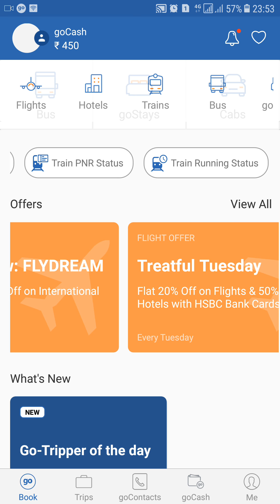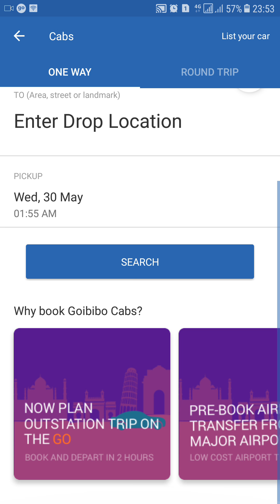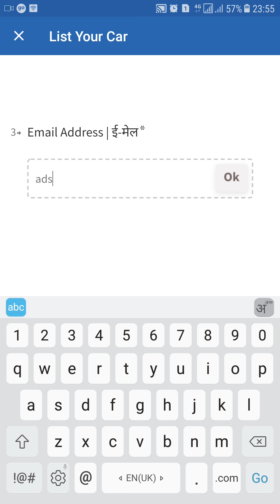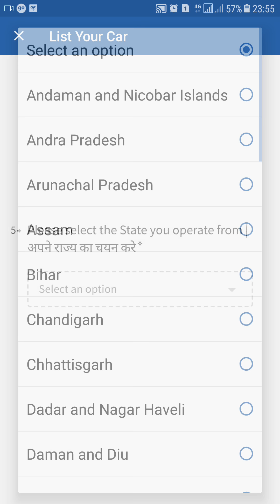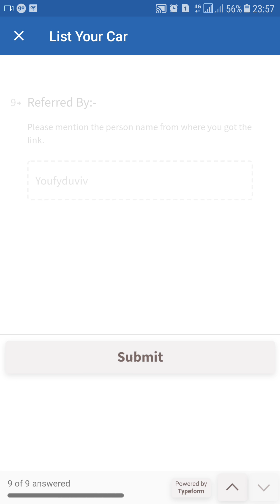Goibibo दे राहा है आपको पैसा कमाने का मौक़ा